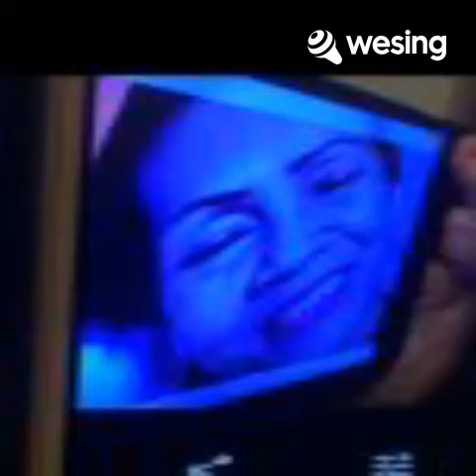a million thanks to you 💖🌷🥰🙏